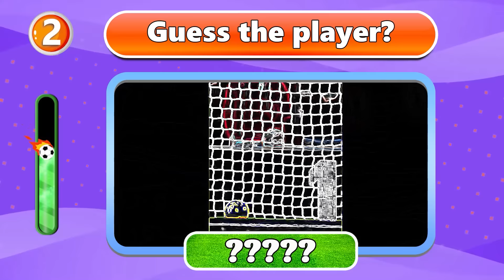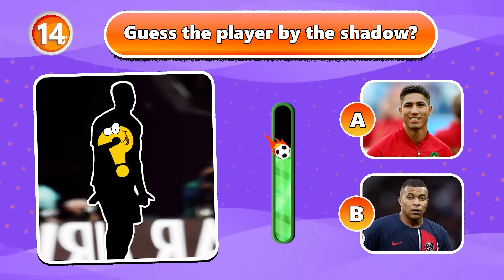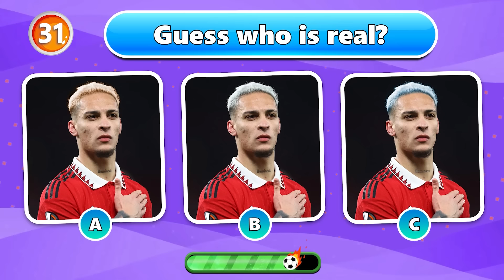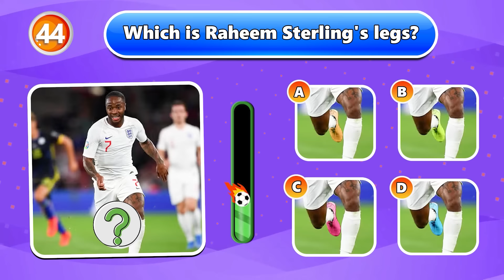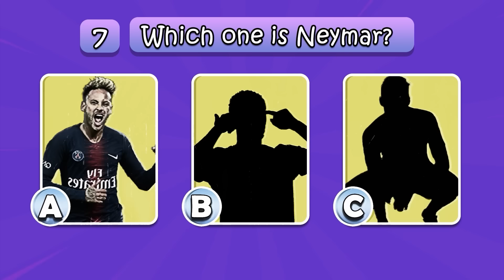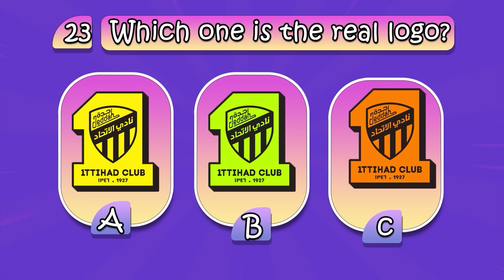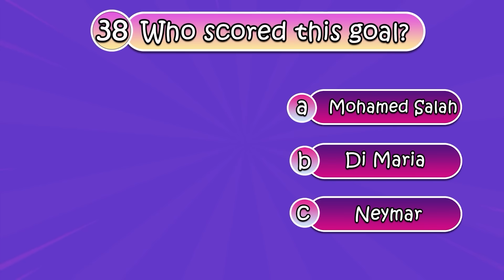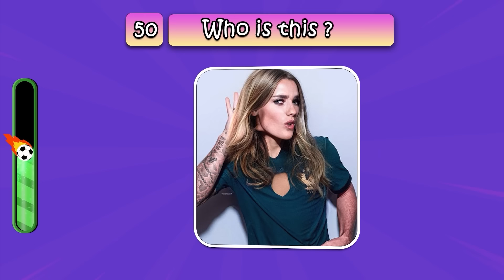(FULL 70)Guess first Son/Daughter of football players,Ronaldo, Messi, Neymar|Mbappe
The video for today is:  Guess first Son/Daughter of football players,Ronaldo, Messi, Neymar|Mbappe